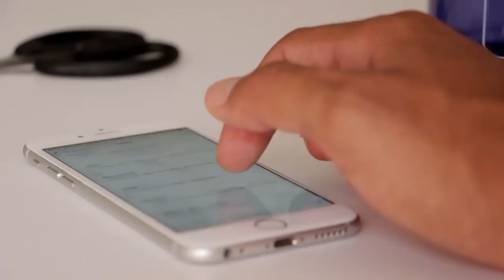Aaj Ka Rashifal । 19 November 2018 । आज का राशिफल । Daily Rashifal Dainik Rashifal Today Horoscope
BB NEWS!!